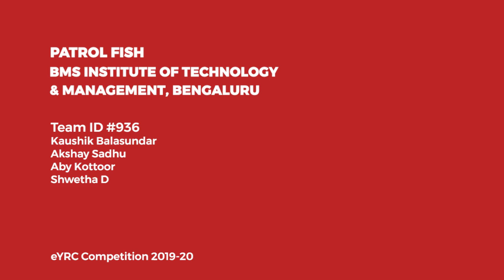How participating in e-Yantra competitions help in placements & higher studies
Students from BMS Institute of Technology and Management have shared their journey of e-Yantra competitions in this film and how it has helped them get an internship or a final job offer at an MNC. Even students who are aiming to go abroad for higher studies are able to present their practical learning in their SOP's. Truly e-Yantra is helping students push their boundaries and learn something new every time they participate.